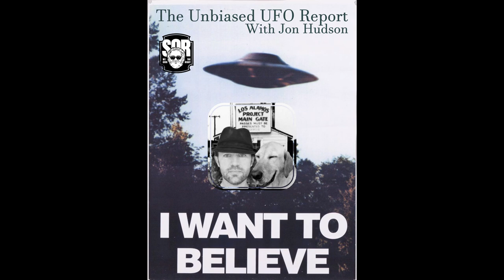The Unbiased UFO Report with Jon Hudson - Sept. 15, 2021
September 15, 2021 - The Unbiased UFO Report with Jon Hudson